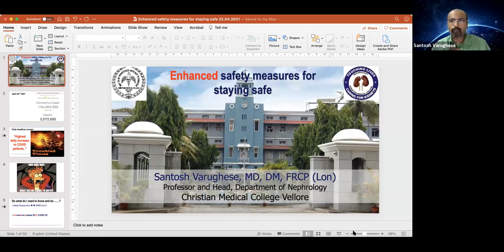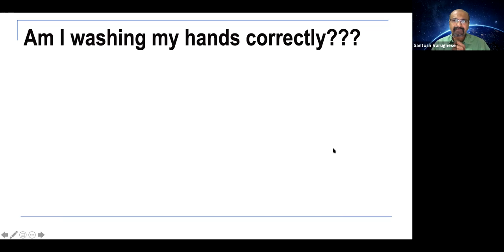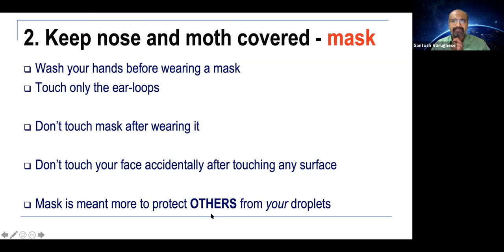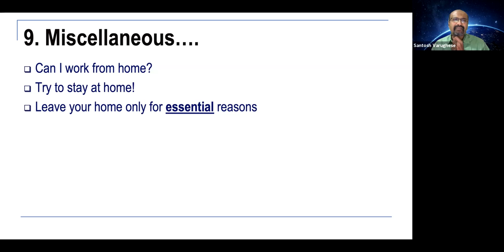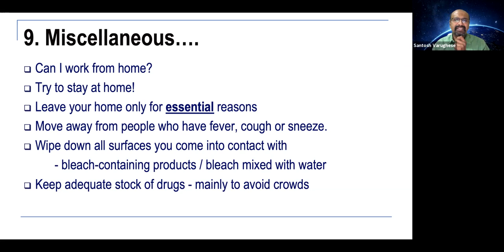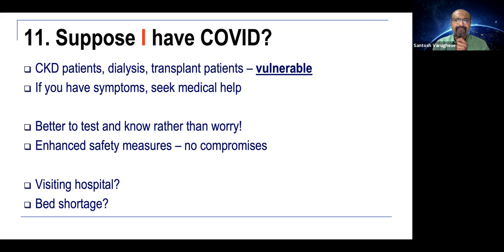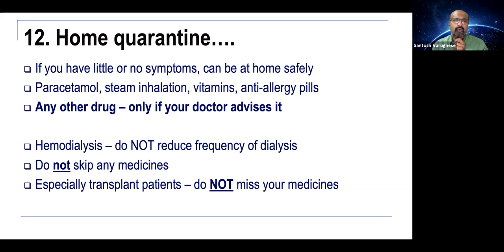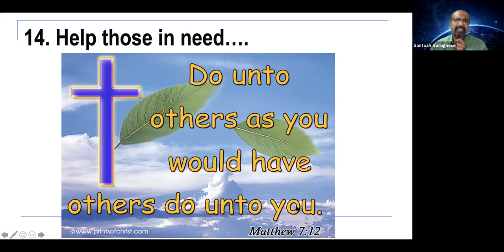KOVID Talks -Kidney Warriors against Covidwith Dr Santosh Varughese and Dr Shyam Bansal - EP1